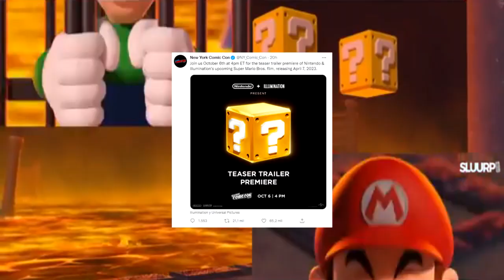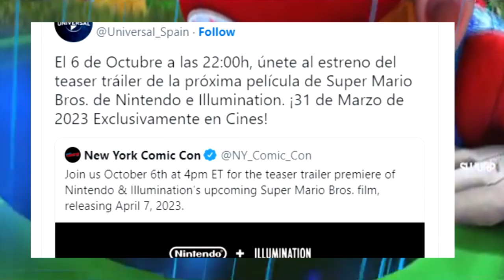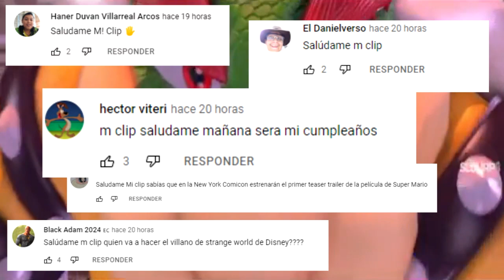La PELICULA de SUPER MARIO BROS Revela FECHA de ESTRENO del TRAILER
Hola a todos la nueva pelicula animada de disney acaba de revelar el nuevo trailer oficial de strange world, la cual podria ser mejor que encanto, y darnos una historia muy reflexiva.